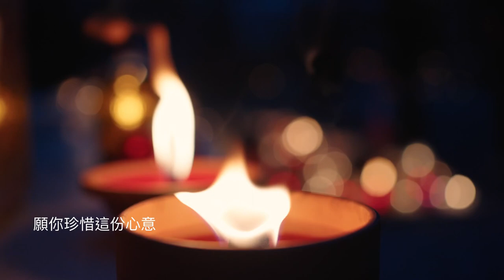【相信多一次】 何寶生 paullimusic 🎧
【相信多一次】￼

曲: Paul Li
詞: ￼戴恩玲
唱: 何寶生